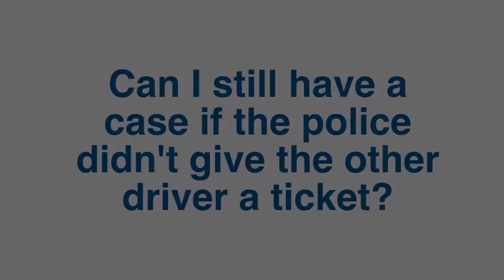Police Didn't Give the Other Driver a Ticket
Video Transcription:
 It's pretty common for the police to not issue a ticket in a traffic case. But most people expect that the police is going to give someone a ticket but this just simply is not the case. Whether or not the police officer gave someone a ticket or not, this won't affect the actual case that your lawyer is going to handle for you. Because the ticket itself is not admissible in your case and it's not admissible in the court of law in Florida.

  What governs the case is what people did, the facts. Where were the cars, how fast were the cars going, who caused the accident and what did both drivers do to avoid the accident. This is what determines the case. If the officer didn't give a ticket it's not going to change anything with the case settlement. This is why it's not important to be concerned with the ticket issue. Call your lawyer and let your lawyer know the facts.

 Have You Been Injured In A Car Accident?

If you've been hurt in Florida car accident you should speak with an  experienced car accident lawyer  as soon as possible.